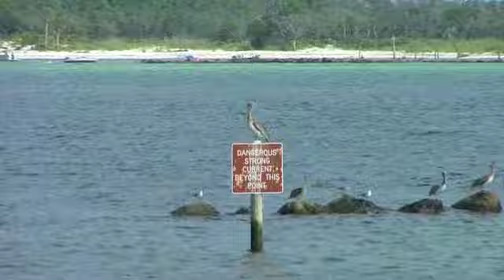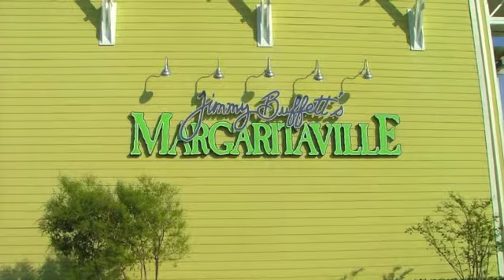Majestic Beach 1-1308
Price $273,000

This studio unit has everything you need for Gulf Front living, beautifully furnished with king size bed, seating for watching TV, a full kitchen with washer and dryer. The Majestic Beach complex is loaded with amenities including 650 feet of Gulf Frontage, 3 large outdoor pools with waterfall, 2 large indoor heated pools, baby pool deli with Starbuck's, the H2o Bar & Grill, Visions martini bar, 3 hot tubs, state of the art fitness center with his/hers steam and sauna rooms, 125 stadium seating movie theatre, conference center, plush owner's lounge with big screen TV and bar, tennis court, covered parking, concierge, and much more. All information is believed to be correct but should be verified by the buyer.